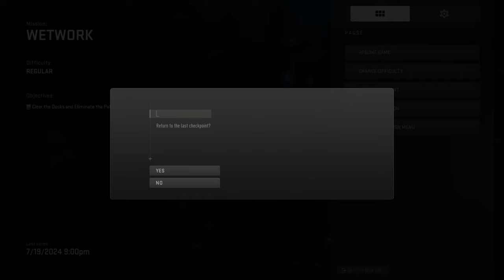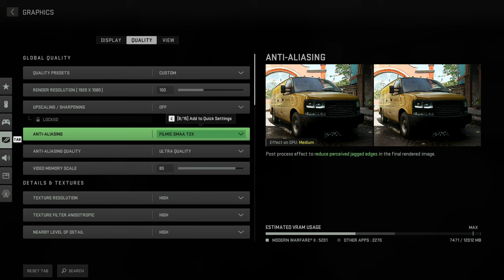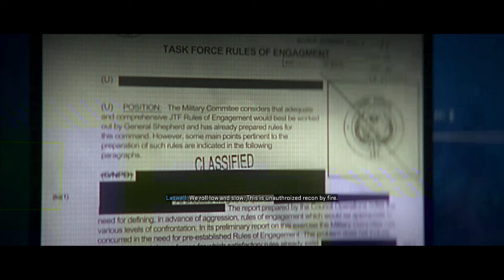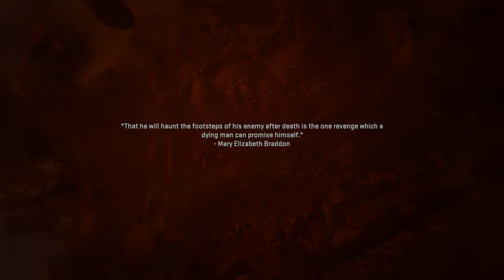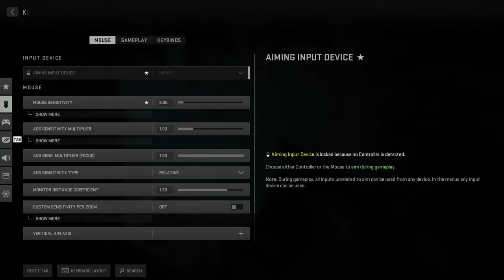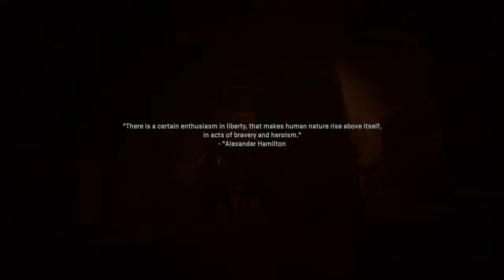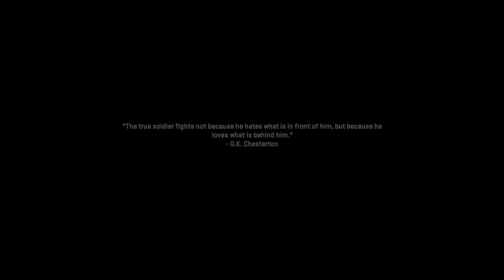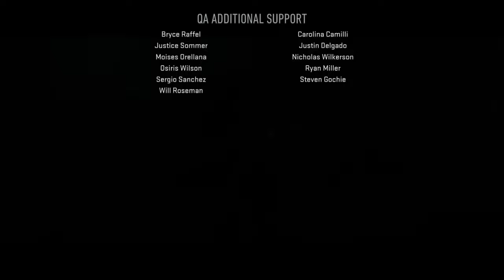CALL OF DUTY: MODERN WARFARE 2 (2022) Full Gameplay Walkthrough / No Commentary【FULL GAME】Ultra HD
Enjoy the full campaign of Call of Duty: Modern Warfare 2 (2022), a reboot of the original series, with gameplay recorded at max ultra graphics settings in 120 FPS 🕹🪐

Call of Duty: Modern Warfare II (2022) continues the gripping story of Task Force 141, a special operations unit, as they navigate a dangerous world filled with new threats and challenges. Set three years after the events of Modern Warfare (2019), the game follows the elite team as they tackle a global crisis that could have devastating consequences.

TIMESTAMP - Mission List 🕐✅
00:00:00 Strike
00:05:53 Kill or Capture
00:25:40 Wetwork
00:33:54 Tradecraft
00:41:36 Borderline
00:54:00 Cartel Protection
01:09:53 Close Air
01:21:55 Hardpoint
01:35:35 Recon By Fire
02:18:14 Violence And Timing
02:44:20 El Sin Nombre
03:06:23 Dark Water
03:21:25 Alone
04:01:37 Prison Break
04:28:05 Hindsight
04:35:49 Ghost Team
05:00:04 Countdown

Key Characters 🧙‍♀️🧙
Captain John Price
Sergeant Kyle "Gaz" Garrick
Lieutenant Simon "Ghost" Riley
Sergeant John "Soap" MacTavish
Colonel Alejandro Vargas
Kate Laswell
General Shepherd
Major Hassan Zyani
Valeria Garza / El Sin Nombre
Phillip Graves
Rodolfo "Rudy" Parra
Alex Keller (mentioned)
Farah Karim (mentioned)
Nikolai (cameo appearance)
Diego
Captain MacMillan (mentioned)
Sergeant Jodorowsky
Sergeant Major Rodolfo Parra
Commander Hill
Sergeant Marcus "Hitman" Dixon
Private Petrov
Jablonski
Mace (The Butcher's Assistant)
Shadow Company Operators
Sergeant Baker